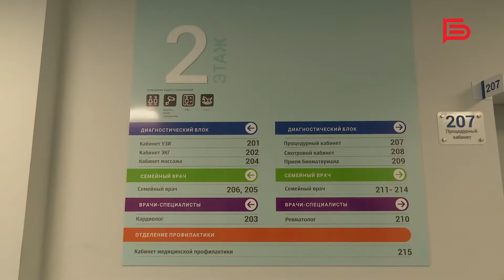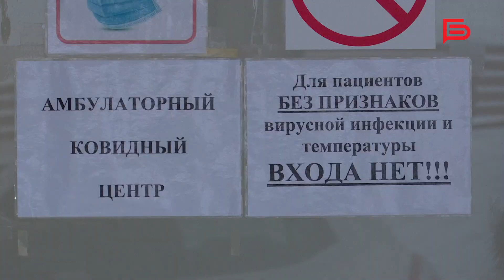В Белгороде поликлинику №2 перепрофилировали в амбулаторный ковидный центр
С 7го февраля здесь принимают пациентов только с симптомами ОРВИ и ГРИППА.